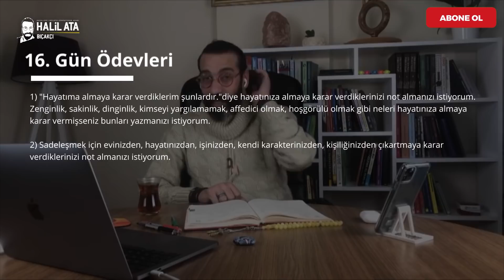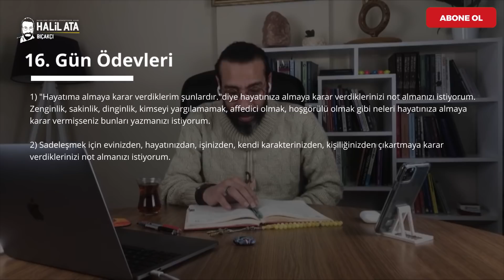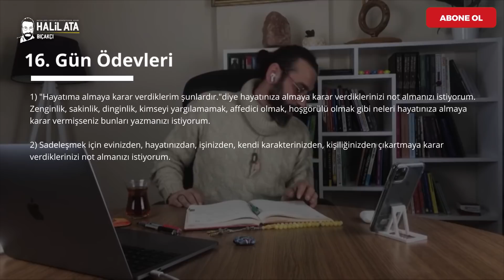YENİDEN DOĞUŞ RİTÜELİ 16.GÜN - Kişisel Gelişim Videoları - Ritüeller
Güzel dostlarım bu hafta zenginlik, para, aşk, istediğiniz her şeye nasıl ulaşacağımıza dair bilgiler paylaşmak istedim.

Uzaktan Eğitim Seti Hakkında Bilgi Almak için